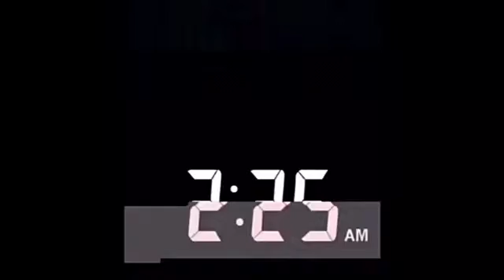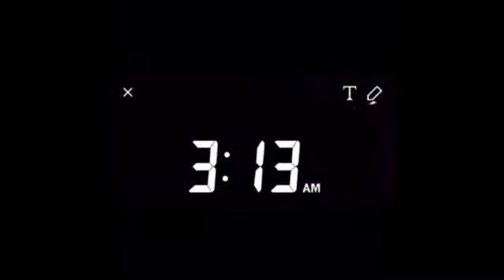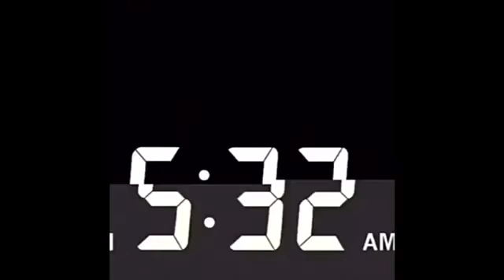Patrick Roche - The Perfect Panic Attack (Moon)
Este poema o monólogo, fue escrito originalmente por Patrick Roche, yo solamente hice la adaptación en español. El escrito maneja mucho sarcasmo e ironía, espero que se den cuenta de ello y que nadie se sienta ofendido porque la intención del vídeo (y del escrito) es concientizar lo mal que lo pasa una persona con ataques de ansiedad pero lo explica de una manera más "cruda" y gráfica.